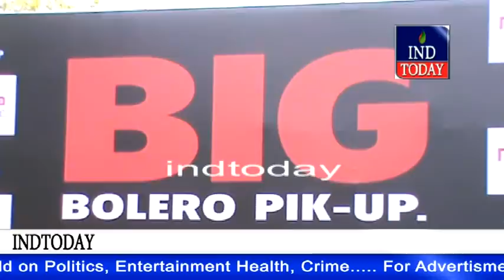Mahindra launches new Bolero pick-up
Big Bolero Pik-up has been priced at Rs.6.15 lakh for BS III and Rs.6.30 lakh for BS IV variants (ex-showroom, Pune)

Hyderabad news,hyd news, latest news Hyderabad,Indian news,india news, deccan news,Hyderabadi news,bolero pickup price, bolero pickup on road price,
bolero pickup specifications, bolero pickup olx, bolero pickup cbc, bolero pickup mileage, bolero pickup price in kerala, mahindra bolero pickup specification, ind today news,